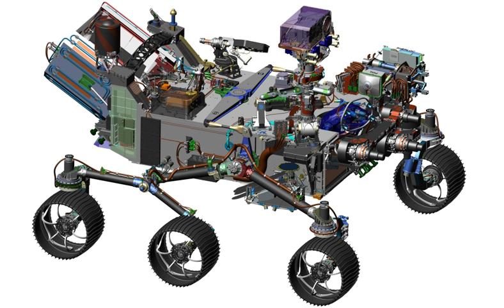2020 in spaceflight | Wikipedia audio article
This is an audio version of the Wikipedia Article:
2020 in spaceflight

- Socrates

SUMMARY
This article documents expected notable spaceflight events during the year 2020.
NASA plans to launch the Mars 2020 rover, as well as carry out the maiden launch of the Space Launch System. China plans to begin construction of the Chinese large modular space station with the launch of the Tianhe Core Cabin Module. SpaceX hopes to begin orbital testing of its fully reusable two-stage-to-orbit vehicle BFR.The trend towards cost reduction in access to orbit is expected to continue. Arianespace's Ariane 6 will make its maiden flight, targeting per-satellite launch cost similar to a Falcon 9. Mitsubishi Heavy Industries's H3 launch vehicle, scheduled to enter service this year is to cost the half of H-IIA, its predecessor. The new owner of Sea Launch plans to resume regular flights at a cost of $62-72 million USD. Despite the increasing competition the cost of delivering cargo to the ISS will go up.In early 2020 following the launch of first 300+ satellites OneWeb constellation is expected to become operational and start providing low latency broadband service at speeds of up to 595 megabits per second to customers throughout the United States and its territories. By the end of the year the constellation will grow to 600+ satellites to become the largest ever.